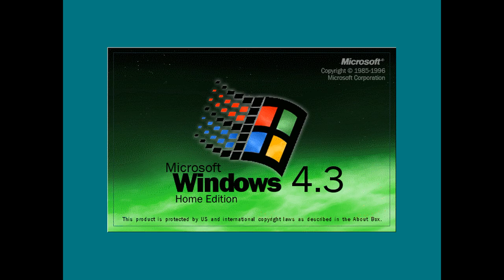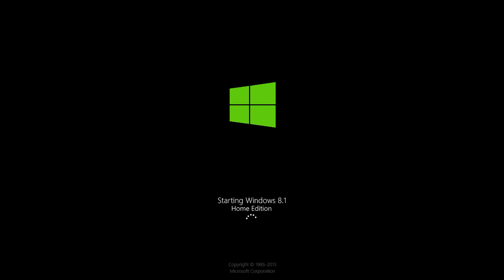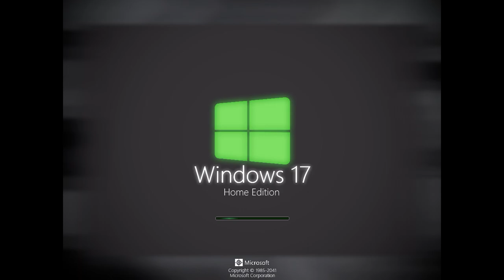Windows Home Edition History